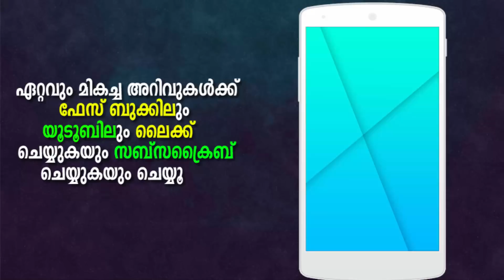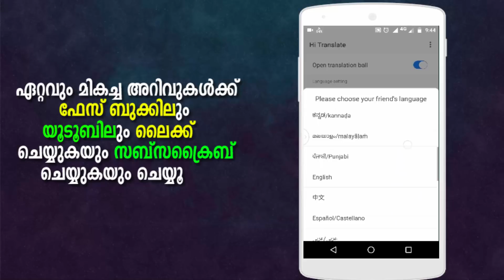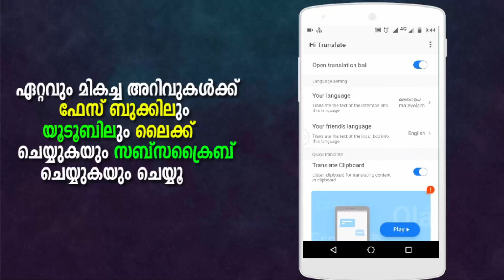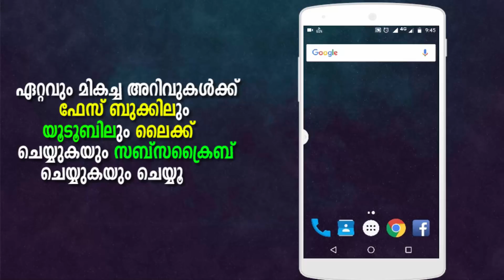HOW TO TRANSLATE WHATSAPP CHAT TO ANY LANGUAGE